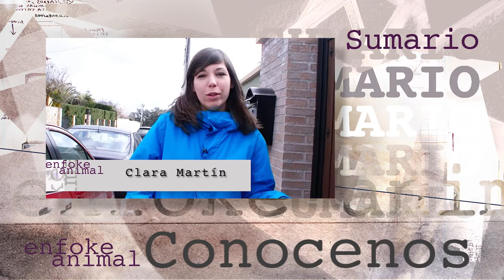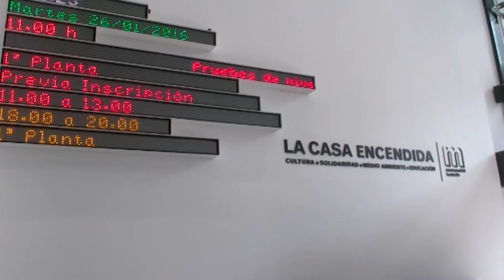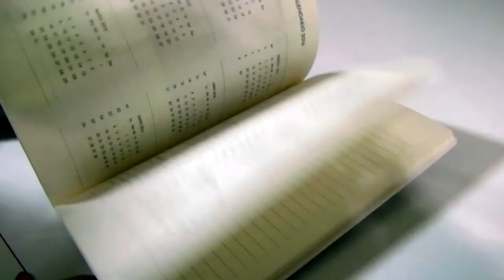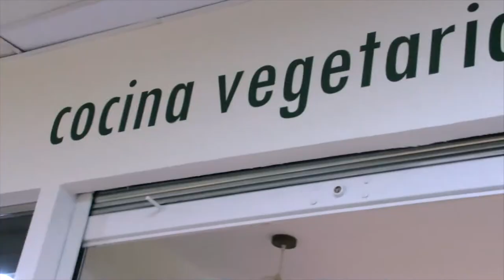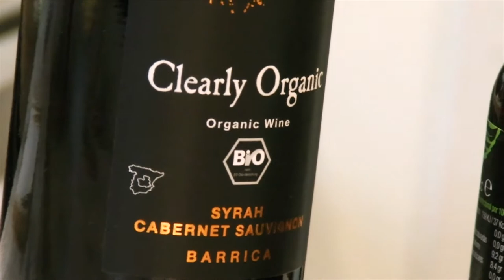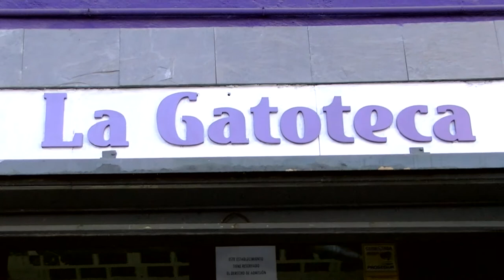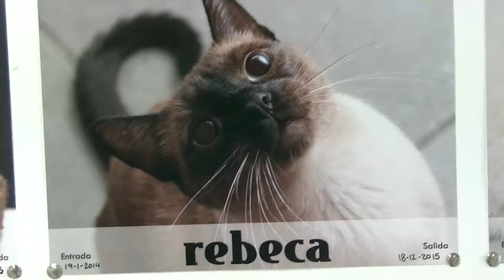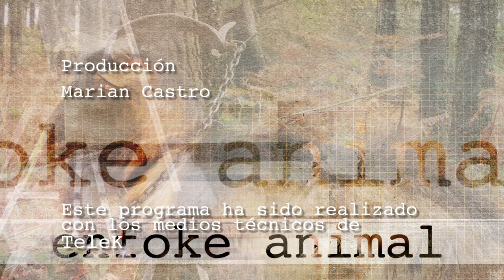ENFOKE ANIMAL 05 Esas humanas maravillosas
El programa de este mes está dedicado a todas las personas que están trabajando, de forma altruista para mejorar la vida de los animales no humanos.